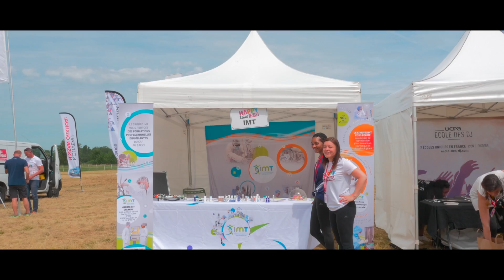Groupe IMT - Happy COLOR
Mise en place d'un partenariat Groupe IMT-Happy COLOR par des jeunes en formation TSPCI dans le cadre de leur projet promo.